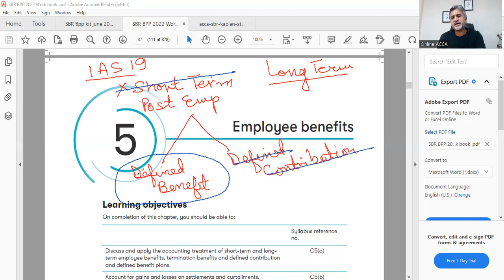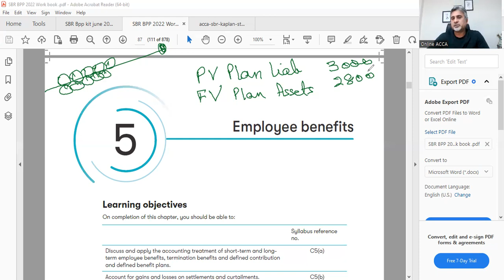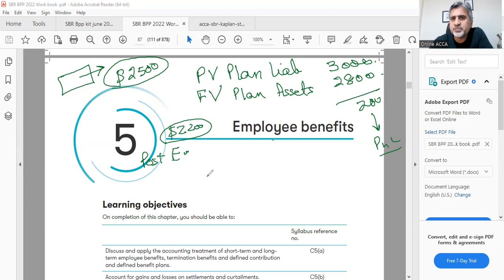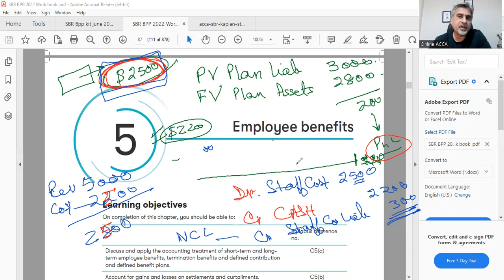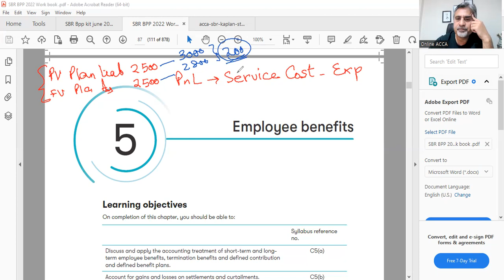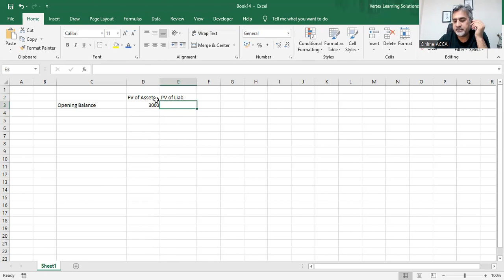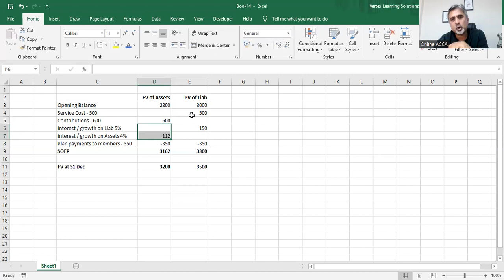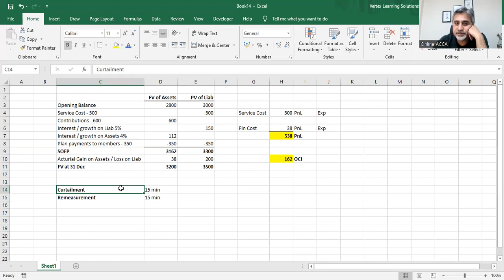IAS 19 Employee Benefits - Quick Recap & Summary | Making IFRS Easy for ACCA DipIFR - SBR Students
Looking to quickly recap and summarize IAS 19 Employee Benefits? This video provides ACCA DipIFR and SBR students with a quick and easy recap of the key concepts and principles of IAS 19. IAS 19 sets out the accounting and disclosure requirements for employee benefits, including short-term benefits like wages and salaries, post-employment benefits like pensions and other long-term benefits like paid absences.
Check out Here Our Complete Premium Trainings:
IFRS Complete Course :

This video covers the recognition and measurement of short-term employee benefits, defined contribution and defined benefit pension plans, post-employment medical plans, as well as termination benefits, and equity compensation benefits. It provides examples and illustrations to make understanding IAS 19 simple.

Whether you're preparing for your ACCA DipIFR or SBR exams, or just looking to refresh your knowledge, this video will help summarize the key aspects of IAS 19 Employee Benefits in a clear and concise way. Make learning and understanding IFRS easy!